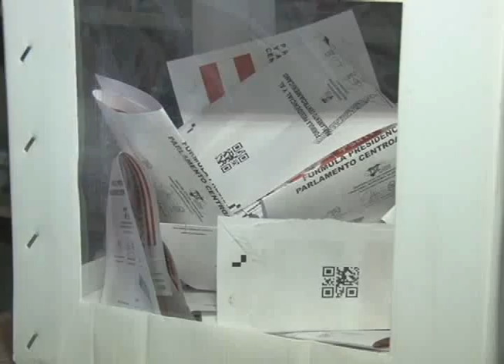Cardenal Rodríguez hace llamado a la cordura ante denuncias de fraude en elecciones generales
Cardenal Oscar Andrés Rodríguez hace llamado a la cordura ante las denuncias de fraude y otras irregularidades previas al proceso electoral de noviembre